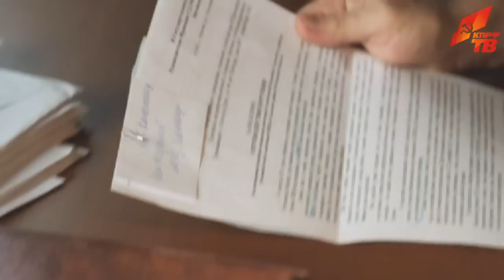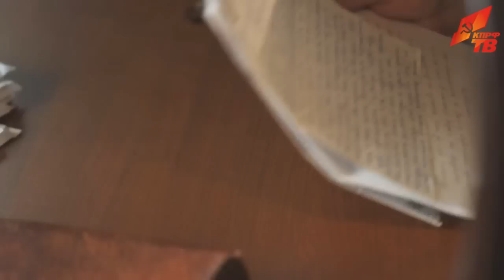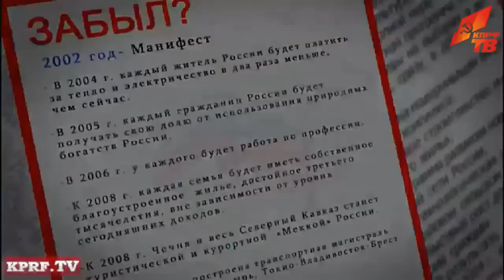100 лет газете "Правда" - век общей судьбы со страной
27 апреля, в 19:00, в прямом эфире KPRF.TV состоялась трансляция Интернет-конференции, в которой принял участие Борис Олегович Комоцкий - главный редактор газеты "Правда", заместитель директора Центра исследований политической культуры России, член Президиума Центрального Комитета КПРФ, депутат фракции КПРФ в Госдуме, член Комитета ГД по делам Содружества Независимых Государств и связям с соотечественниками.